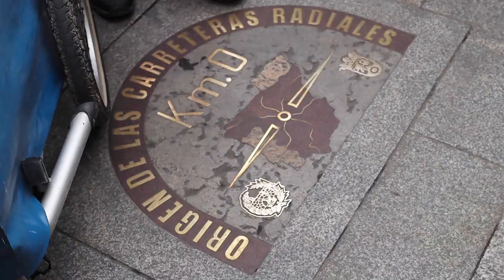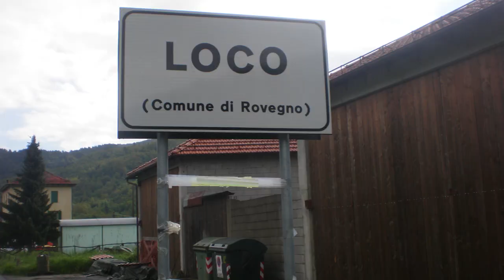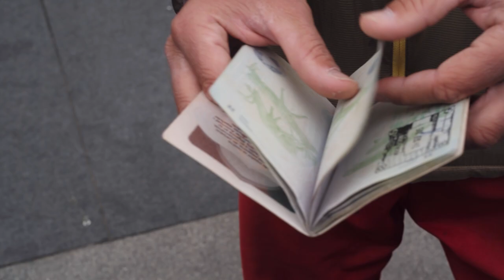Nacho Dean, el hombre que dio la vuelta al mundo a pie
Nacho Dean cumplió un sueño: 33.000 kilómetros andando, 31 países, 4 continentes. Tres años que vivió acompañado de ‘Jimmy Águila Libre’, el carrito en el que transportaba sus enseres. Ha sufrido atracos, ha sido testigo de un atentado, sobrevivió a la fiebre chikungunya. Ahora escribe un libro para contarlo. Una entrevista de Joseba Elola para EL PAÍS SEMANAL con vídeo de Silvia Varela y Paula Casado